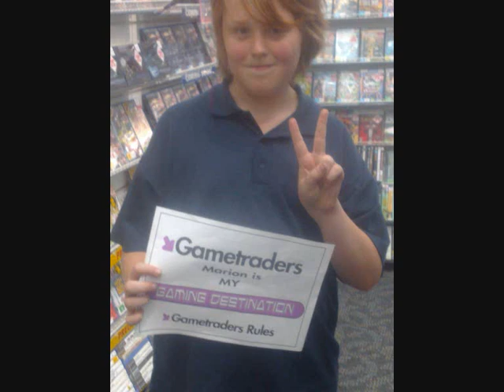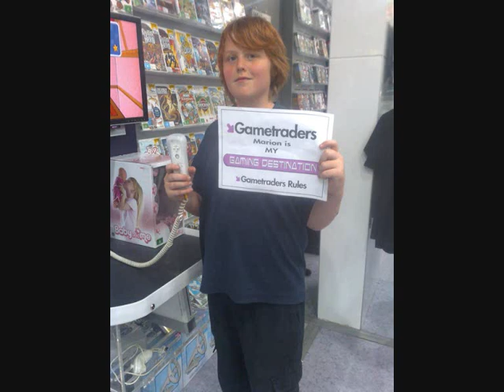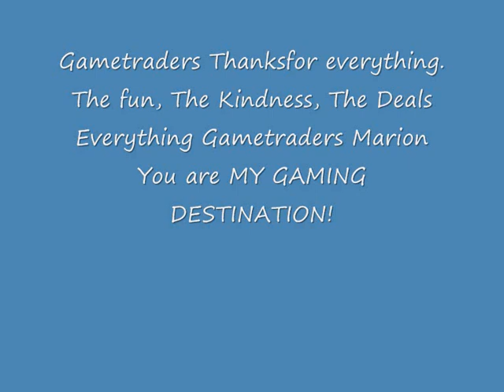Gametraders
for the guys at game traders to show how awsome they are